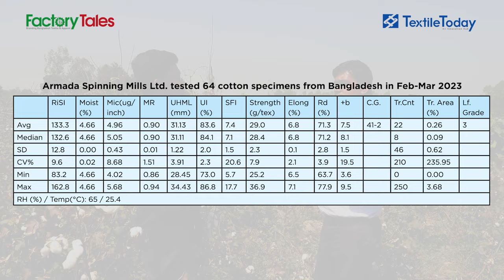Bangladesh Cultivating World Class Quality Cotton | Cotton Development Board | Factory Tales Ep 30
"Every cotton producing country has their own cotton policy, we also need such policies to speed up the production process. If our policy makers give focus on this matter, it's not a big deal to harvest at least 20% cotton of our demand. Last three year Primark cultivate sustainable cotton ( PSCP cotton ) in Bangladesh through international organization Cotton Connect with local NGO TMSS. Now 25000 farmer working. Their target to reach 1 lac farmer. Cotton Development Board is trying to help them."